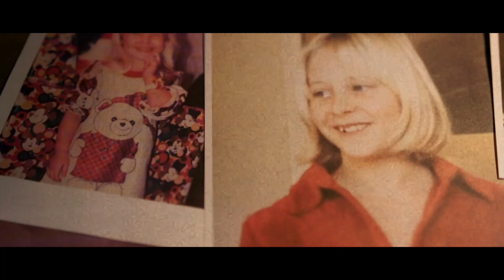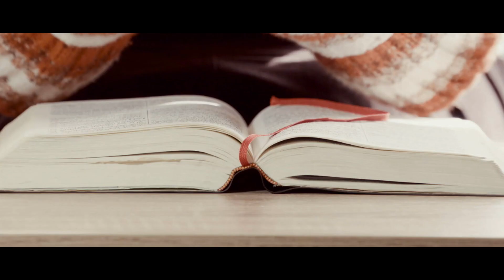BLIND EYES OPENED Official Trailer (HD)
Blind Eyes Opened - Official Trailer

“Blind Eyes Opened” is a first-of-a-kind Christian documentary that dives deep into the sex trafficking industry in the U.S.  The film exposes the darkness that fuels demand, highlights survivors' transformations through Christ, engages lawmakers, law enforcement, organizations, ministries and experts across the country committed to ending the atrocities, all while showing Christ as the hope for all involved.